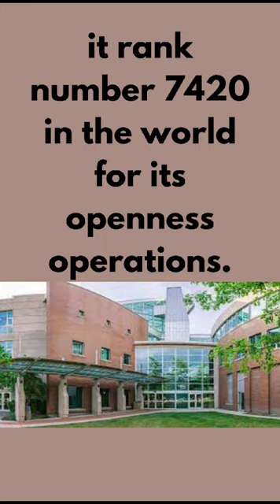Justice Institute Of British Columbia ||Canada ||Study in canada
Justice Institute Of British Columbia
Canada

Hello!!
Here you can get details about foreign universities 🔥🔥